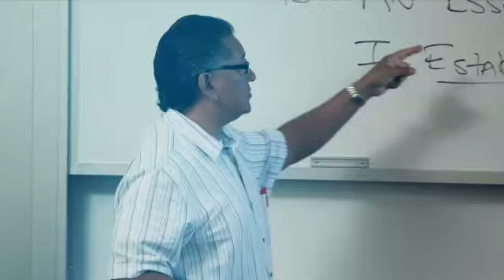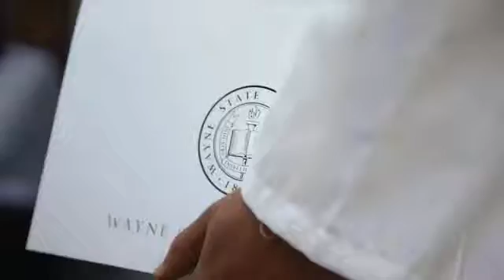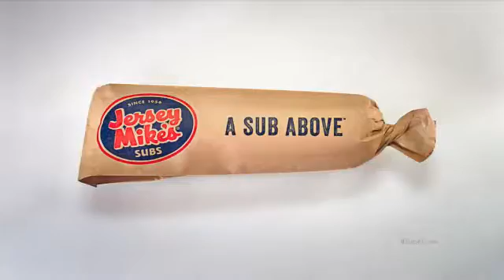Hot Topic with The Mayo Clinic Diet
Morning Coffee host Keith Reynolds talks with Dr. Donald Hensrud about The Mayo Clinic Diet.